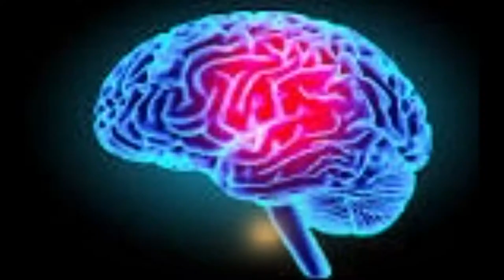LE DEFI LE PLUS FOU DE NOTRE CHAINE !!!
Salut tout le monde, aujourd'hui nouvelle vidéo on se lance le défi le plus fou de notre chaine.